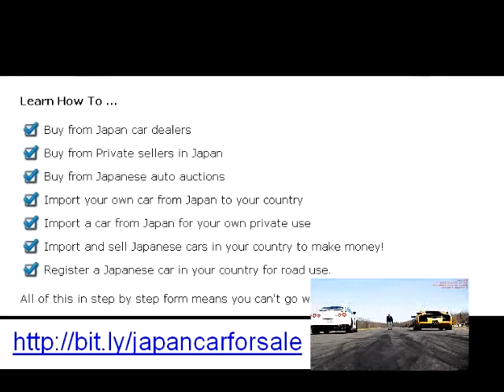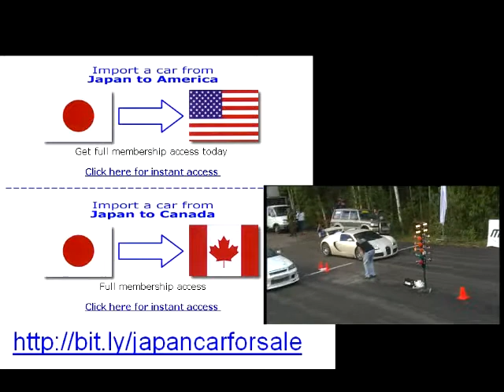How Profitably to Import a Car from Japan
The choice of cars is much much larger! - You can buy your car from private sellers in japan, from car auctions, from car yards and many other places such as Yahoo Auctions Japan.
Save a ton of money by importing your next car from Japan - If you were to buy your Japanese car locally you would pay much more then importing it yourself.
Be the first owner in your country - Own you car in your country before anybody else gets their grubby mitts on it. (This really is a great feeling)
It is easy to make huge profits if you import the car yourself. Samual Kemp Professional Car Importer personally made over $120,000 last year by doing exactly this. Let him show you how to do it!